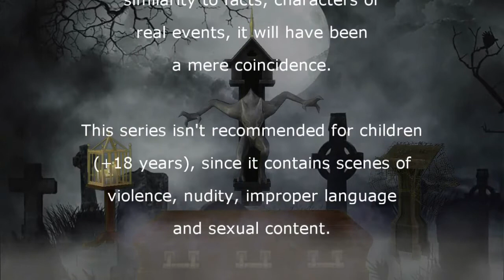EVERYTHING THAT THE MASTER SAYS / EPISODE 11 - SEASON 5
At the University, Sofia welcomes the new vampires and makes clear the rules that everyone has to follow. Cíntia does not feel comfortable and wonders if she made the right decision when leaving Vlad's clan, since she was appointed, together with Hugo, as responsible for Isadora, who revolts when she learns that Fred is her real father.
At the university office, Vlad tells Douglas that he is releasing his vampires to live on their own, but asks them to be responsible for their actions. Douglas tells Master that he is going to marry Eva and Vlad says that he will have a lot of work with her.
Deby discovers that she can now communicate by telepathy and tells Igor that she would very much like to live in Sulani, but fears that his father may not accept his decision. However, Igor encourages her beloved to speak with Master Vlad and enjoy the moment when he is very happy with the arrival of his wedding.
Dominique goes to the drug lab and, on the way, meets Leonor. The vampire takes the opportunity to remove one from the face of Fred's mother, who, after being bitten by Dominique, is unable to understand why she was called "future mother-in-law" by the stranger. In the laboratory, Dominique overhears a conversation between his son Álvaro and the skeleton Celson and learns that Vlad had a daughter with Gardenia. Celson promises to tell where Vlad's daughter is in return, she will get him a new body.
Pascoal calls Dominique and says he has found the perfect scientist to continue the manufacture of narcotics. Dominique warns the policeman that every promise a vampire makes, he has to keep and Pascoal says he will keep it, but when as he wants and in the meantime, the fugitive scientist from the jail, Dr. Summer, will work for them in the hope one day, to be able to prove your innocence.
Sandro is excited that Regina agrees to turn the castle into a resort, but she still doesn't fully trust his beloved and asks him to show that he is worthy of his trust and makes a request to him. Sandro, in turn, asks Regina to reveal where she keeps the souls of humans who have been turned into a vampire, including his soul.
Sônia goes to work at Vítor and Gisele's house. The girl has a lot of work and tries to adapt to the new role. But she has a lot of difficulties in facing Emilly's bad behavior and the way the girl talks to her.
After losing the elections to André, Vítor no longer knows what to do to get money and decides to accept the job that Dominique offered him.
Igor takes Deby to the karaoke they did in his honor. The girl is saddened to remember the life she had before her death and worries about being recognized. Igor reassures her by saying that, by the time, there are not many people in the place and she can sing quietly. But when singing, Igor realizes that people are attracted by his voice that remains wonderful.
Vitória and Enzo compete to see who is the most evil among them and Regina says that she will train children to prepare a future clan for their grandchildren. Sandro doesn't understand how Regina will do this and she presents the solution she found.
Vlad and Valkyrie's wedding is finally here! Nelson tries to convince Valkyrie to speak to Vlad so that he can release or destroy Sarah, but Valkyrie says he is not involved in her husband's business.
Vlad questions Dominique about her presence at his wedding, since she was not invited. Regina asks them to stop fighting and that this is not the place for it. Dominique and Vlad, decide to give a truce.
Kiara questions Pedro about the reality of his family, because with the teenagers going to the university and Sebastian having sold the house, his family is falling apart. Pedro does not like that Kiara catches her attention and leaves her talking to herself. Sebastian takes the opportunity to convince the girl to have a relationship with him and says that she can continue dating her son, as he is not jealous.
Leticia goes to the castle to talk to Gloria's ghost and tells her ex-friend that she agrees with everything her husband, André, did to her. Glória says that what saddens her most is not being able to touch her own daughter.
Lobo goes to meet Sandro at the castle and after an argument between the two about drugs and the resort, Lobo ends up trapped in the basement and Regina is very in love with Sandro after he has proven himself worthy of his trust.
Luíza's ghost follows Bruna to her new home and Bruno plays with the baby saying that she can live there with them, promising to look after her until Beth is transformed and can see the little ghost too.
Luiza returns to the cemetery and sees her mother crying for her. Moses tells Dona Morte that he can end the suffering of Lourdes who is mourning the death of her daughter.
Dominique arrives at the house where Deby is hiding in Sulani and is surprised when she finds out that Igor, her son, is in love with her brother Vlad's daughter.